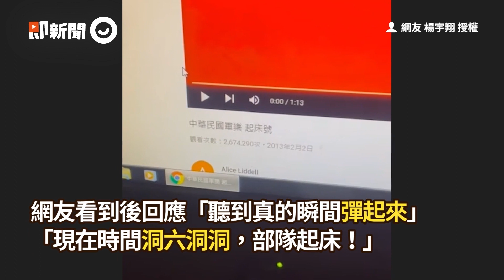員工「申請加班」送老闆去教召😂一臉不捨：會想你｜搞笑｜兵役｜精選影片